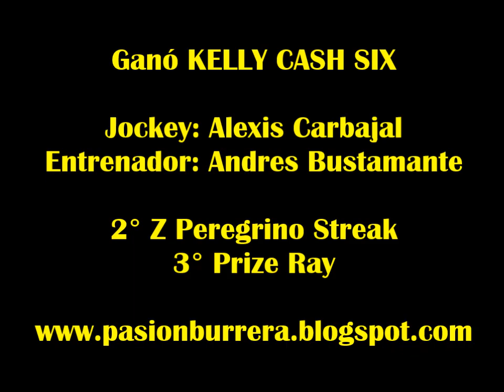Final Polla Haras Litoral: Kelly Cash Six, Las Garzas (03-08-14)